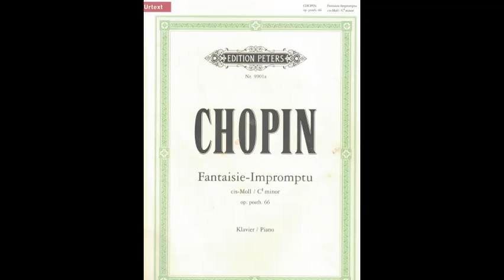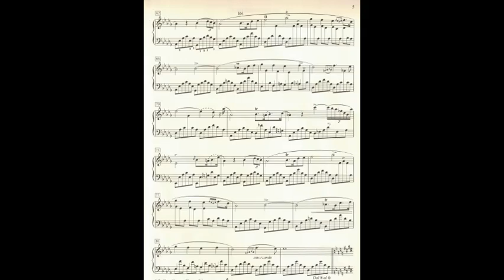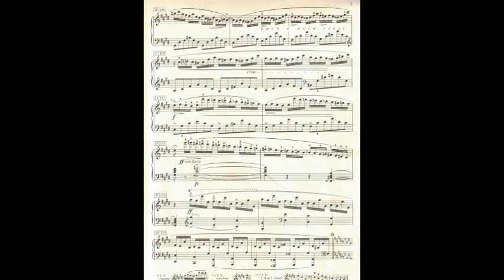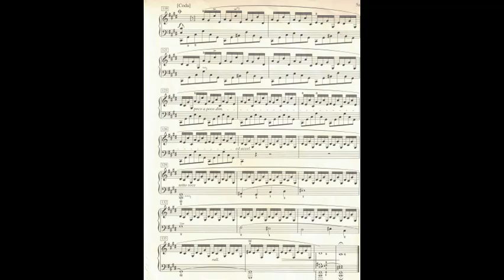Chopin Impromptu Op posth 66 - piano solo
"Impromptu Op. Posth. 66" by F. Chopin, performed by Gordon Reid on our 1912 Heintzman 7 foot grand piano.
Note that this is the more intricate "autograph version" that was composed by Frederic Chopin for Madame la Baronne d'Este (as opposed to the more familiar Fontana version).